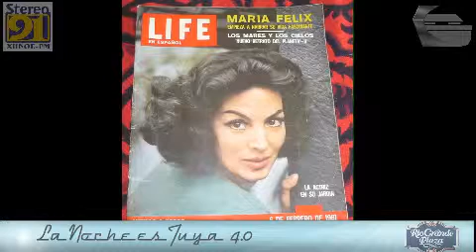La Noche es Tuya # 67 4.0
Un programa de variedades y entretenimiento originado desde los estudios de Arcanasa en el piso 14 del Rio Grande Plaza Hotel en Laredo ,Tx.
Arcanasa.com y Estéreo 91 en 91.3 fm. y en la pagina de Xhnoe.com podrás escuchar y ver este programa en vivo o en demanda ya que se quedaran en memoria para que los puedas volver a ver o disfrutar despues si te lo perdiste.

Facebook Arcanasa Internacional